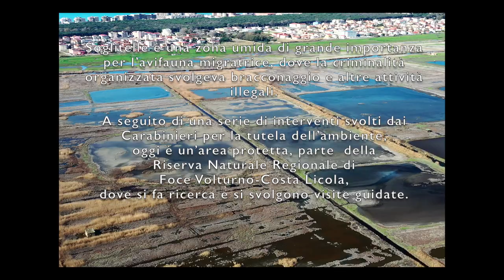Le visite virtuali del MuMi n. 1 Soglitelle: A volo d'uccello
Le visite virtuali sono parte del materiale esposto al MuMi, il Museo diffuso delle Migrazioni faunistiche, dell'Ente Riserve Naturali Regionali Foce Volturno-Costa Licola-Lago di Falciano.  Soglitelle è una zona umida in provincia di Caserta di grande importanza per l’avifauna migratrice, dove la criminalità organizzata svolgeva bracconaggio e altre attività illegali.

A seguito di una serie di interventi svolti dai
Carabinieri per la tutela dell’ambiente,
oggi è un’area protetta, parte della
 Riserva Naturale Regionale di Foce Volturno-Costa Licola, dove si fa ricerca e si svolgono visite guidate.